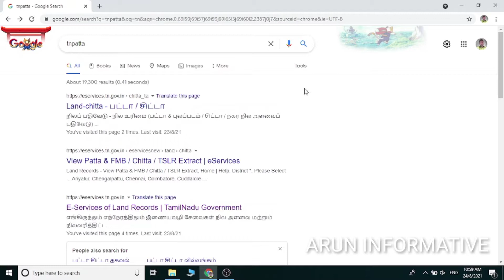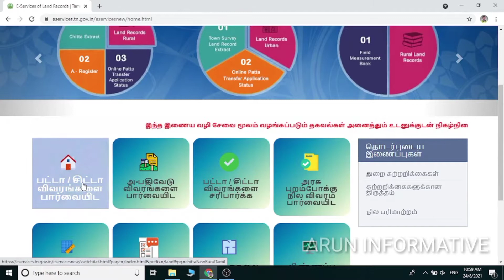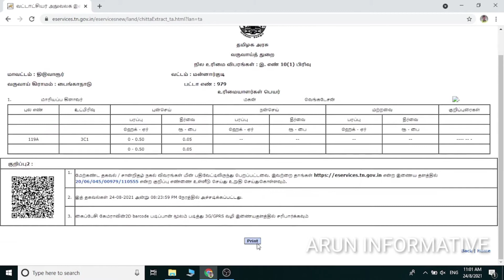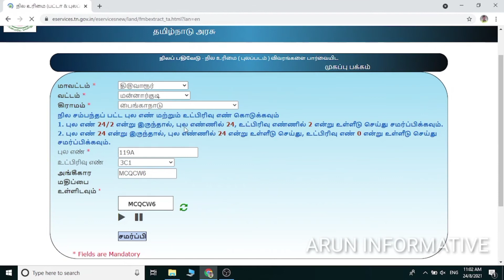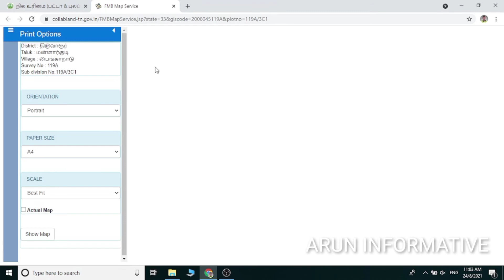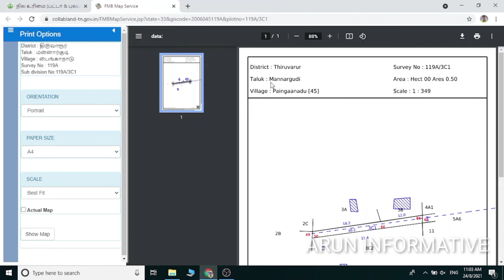How to download patta chitta and FMB in new website?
How to download patta chitta online
How to download FMB Online
ஆன்லைனில் பட்டா சிட்டா அடங்கல் மற்றும் நிலவரைபடம் பதிவிறக்கம் செய்வது எப்படி?